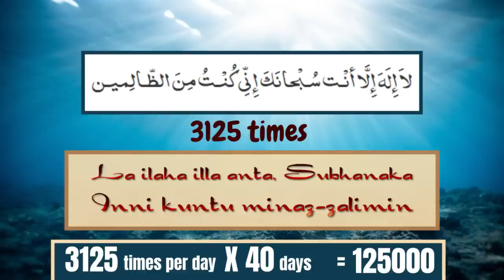Ayat-e-Karima 3125 times - First time on Youtube - 3125 times X 40 days =125000 times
لاَّ إِلَـهَ إِلاَّ أَنتَ سُبْحَـنَكَ إِنِّى كُنتُ مِنَ الظَّـلِمِينَ

Ayat e Kareema / Ayat e Karima recited  3125 times. Beautifully recited by an 8 year old.
Ayat e Karima 125000 times, The Ultimate Solution to All Your Problems.

You can complete 125000 times of Ayat e Karima in just 40days.
3125 times per day X 40 days = 125000 times

Insha Allah all your jayaz hajats will be fulfilled.